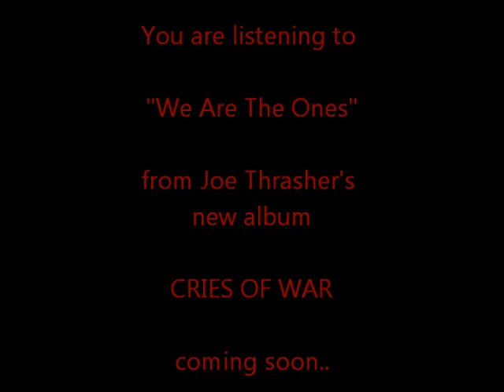Joe Thrasher Making a Baackdrop Part3: The Unveiling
After a good 15 hours of work, the backdrop is finished.  Here's Jim and Matt peeling off the tape!

Special thanks to Brother Josh for holding the camera!

Featuring "We Are The Ones" from the new album "CRIES OF WAR"